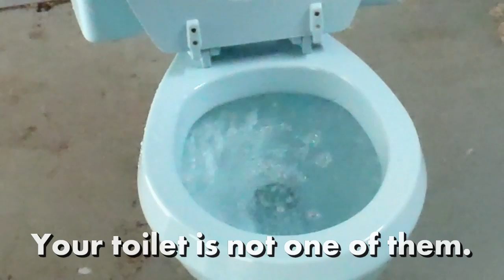Back Up Your Data PSA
My partner The Tirlet is up to its weird antics again...